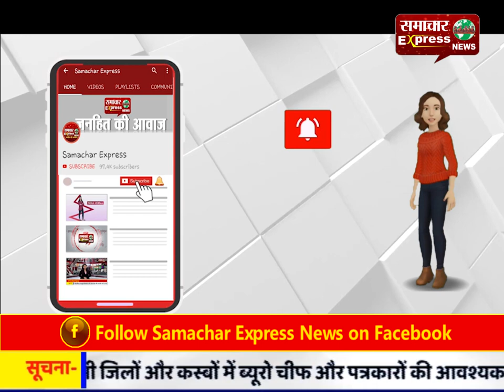आईडी स्वामी के शोक संतप्त परिवार को सांत्वना देने पहुंचे पूर्व मुख्यमंत्री भूपेंद्र सिंह हुड्डा